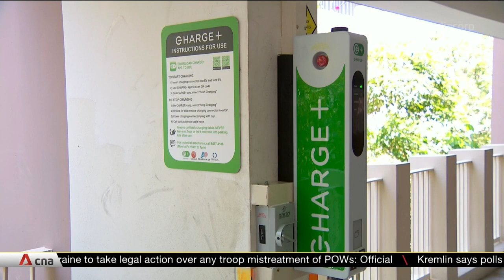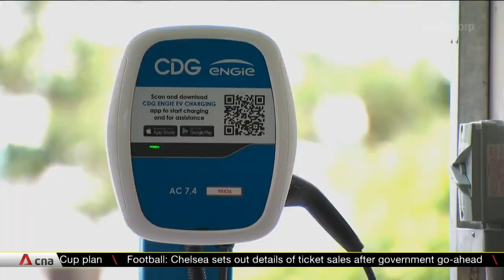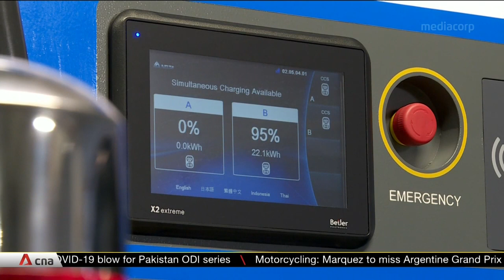LTA to call tender for installation of 12,000 EV charging points across HDB carparks by 2025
Singapore is moving closer to its goal of getting all HDB towns ready for electric vehicles by 2025. The Land Transport Authority will call for a large-scale tender in April to install 12,000 EV charging points at nearly 2,000 HDB car parks. It will also upgrade its transport app to help users find EV charging points more easily.